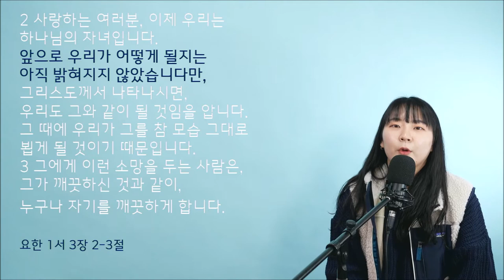2021.01.31.손으로묵상_요한1서3:2,3_하나님의 자녀_김은지전도사